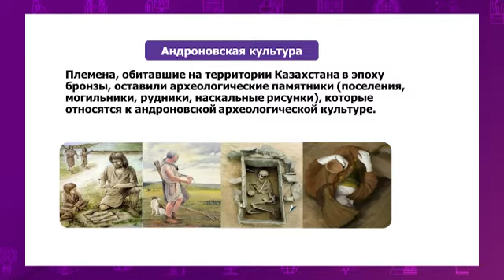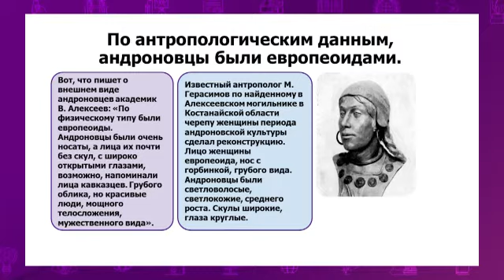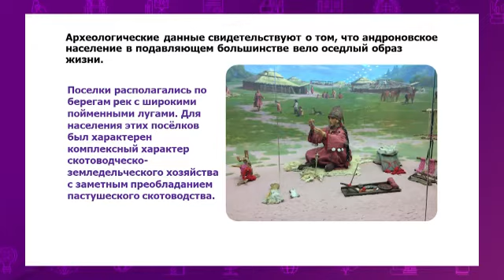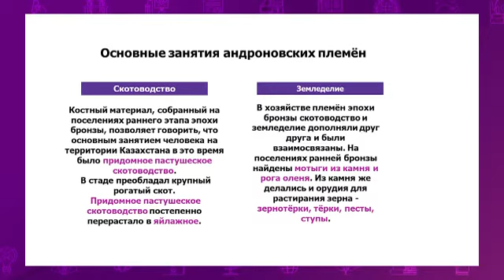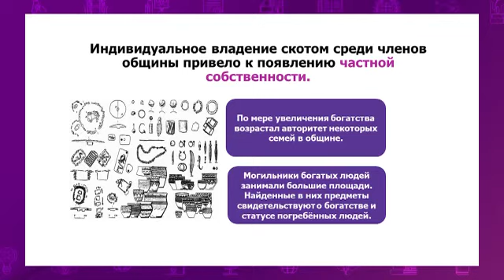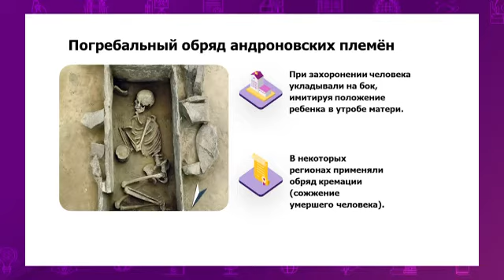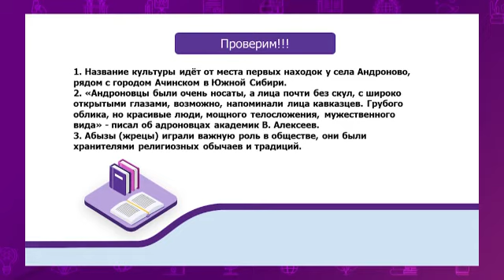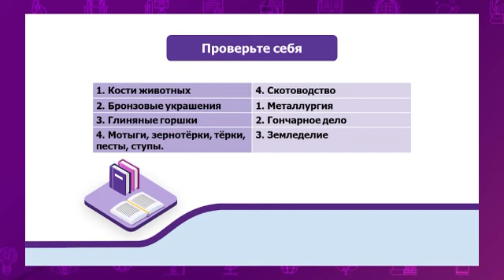История Казахстана. 5 класс. Андроновская культура /09.10.2020/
Тема урока: Андроновская культура